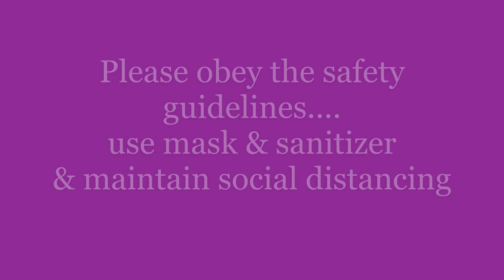যুদ্ধ শেষে | SAYANTIKA SEN | 2020 Lock down story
Hi guys...
This is the 2020 lock down story..By this presentation i just wanna express my feelings about this current condition..hope you guys understand this..support me..

লেখা ও কন্ঠে -- সায়ন্তিকা সেন

I wanna thank to OH KOLKATA page for providing some lock down pictures

And all my friends for providing others important pictures of COVID fighters :

Soumya sarathi ganguli
Moumita Seth Chouwdhury
Priththis Bag